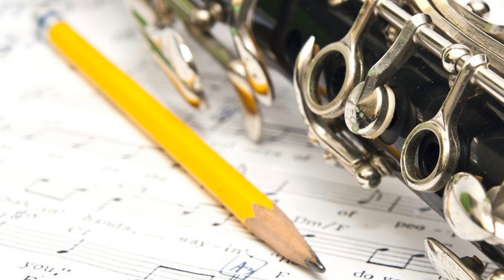93 - Back to School Special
Learn how to get longer-lasting reeds and stay healthier at the same time, how to improve your audition abilities by recording yourself and using modern apps, how to become a paperless musician, and be inspired by one of the most prominent bass clarinetists of the 20th century.